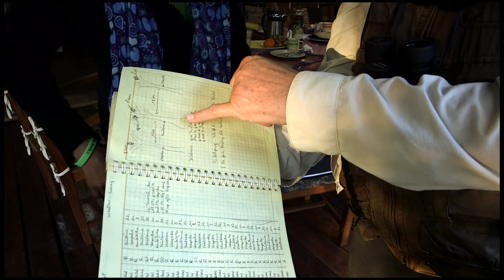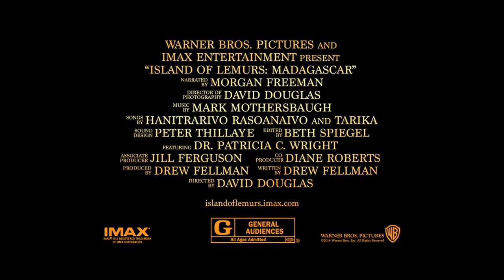Island of Lemurs: Madagascar | In IMAX August 22nd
In IMAX theaters Friday, August 22nd

Academy Award® winner Morgan Freeman (“Million Dollar Baby,” “Dolphin Tale”) narrates the IMAX® 3D documentary “Island of Lemurs: Madagascar,” the incredible true story of nature’s greatest explorers—lemurs. The film reunites Freeman with Drew Fellman, who also wrote and produced the 2011 IMAX 3D documentary “Born to Be Wild 3D,” and director/cinematographer David Douglas, who was the director of photography on that film.

Captured with IMAX 3D cameras, the film takes audiences on a spectacular journey to the remote and wondrous world of Madagascar, where lemurs arrived millions of years ago as castaways. They’ve since evolved into hundreds of diverse species, but are now highly endangered.

“Island of Lemurs: Madagascar” highlights the tireless efforts of trailblazing scientist Dr. Patricia C. Wright and her lifelong mission to help these strange and adorable creatures survive in the modern world. Joining Douglas once again behind the scenes are editor Beth Spiegel, co-producer Diane Roberts, and composer Mark Mothersbaugh. Songs are by Hanitrarivo Rasoanaivo & Tarika.